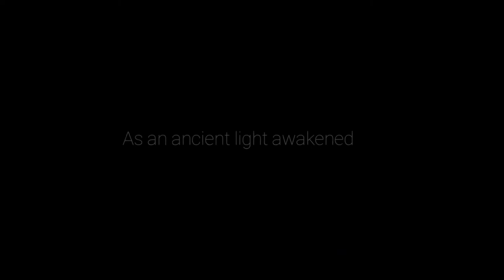Howl Boss Fight | Ori and the Will of the Wisps #1